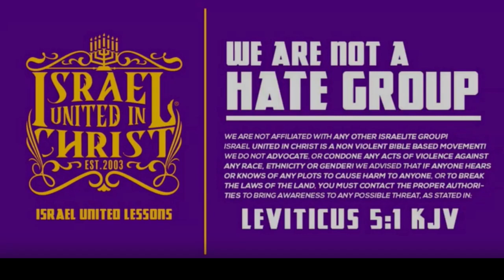We Lack The Knowledge Of GOD In Our Nation